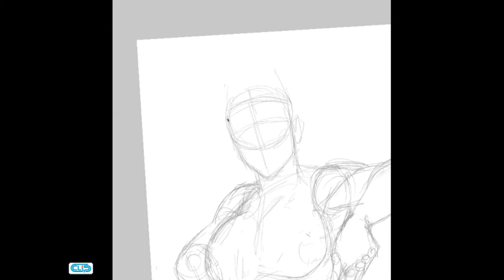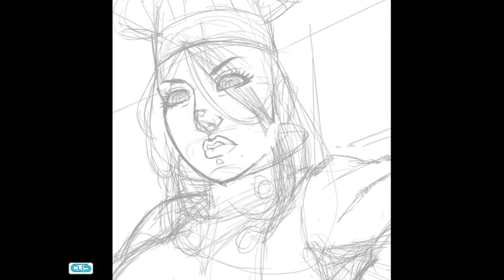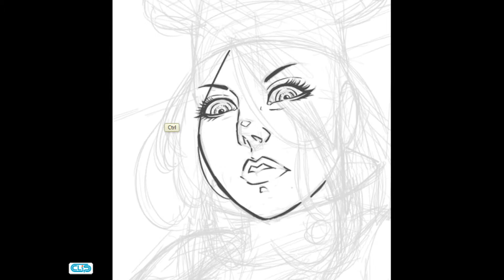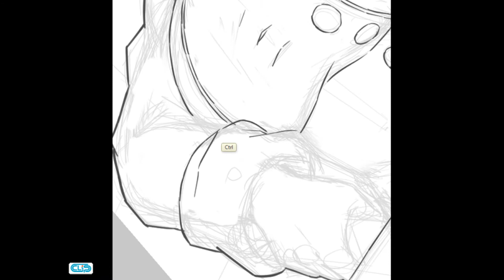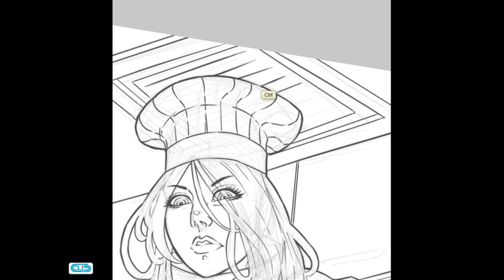Drawing a Chef - Desenhando uma chefe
Inktober Challange - Desafio do Inktober